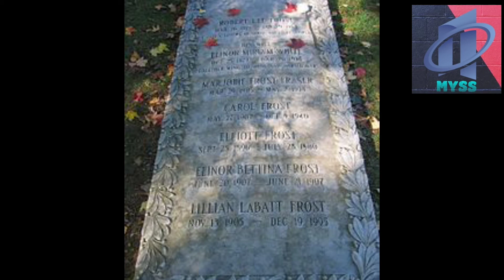biography of robert frost | explanation | ft.santhosh | myss tv | tamil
in this video you will see some information about robert frost American poet.